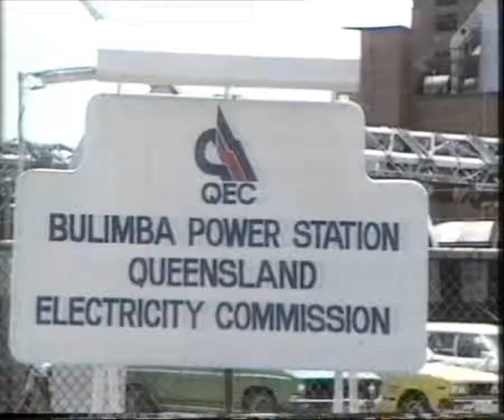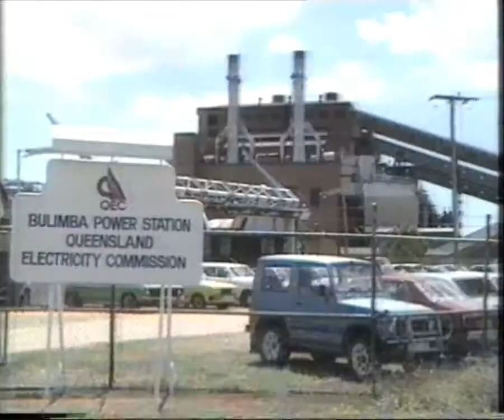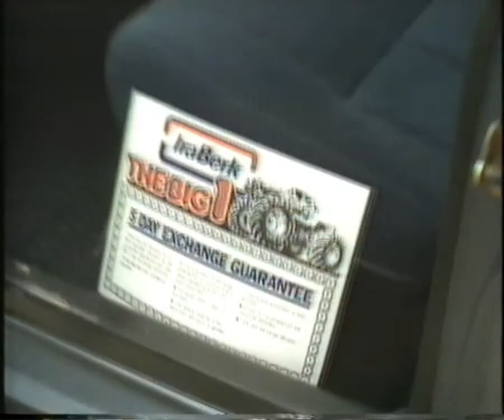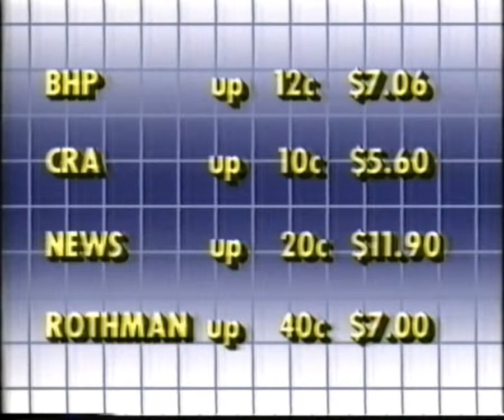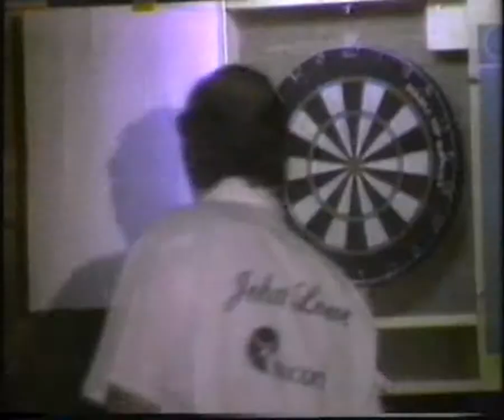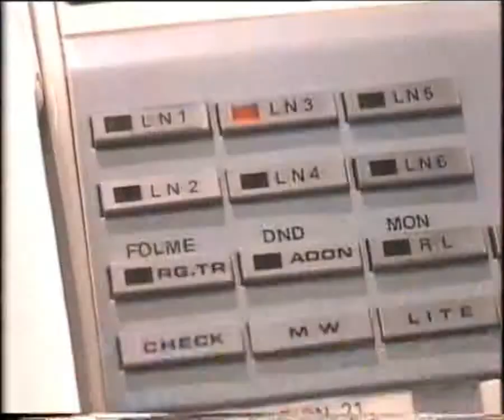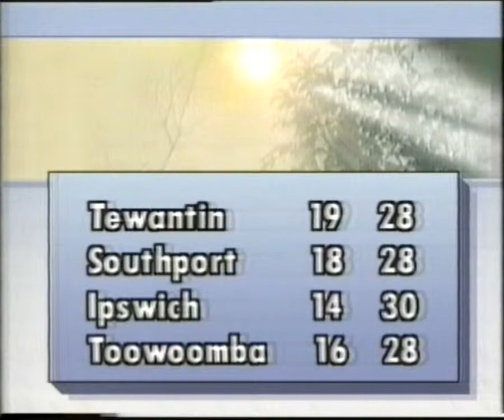Newsworld complete episode 14th of February 1986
A complete 24 minute episode of Channel 7's Newsworld programme from the 14th of February 1986, ads and all.